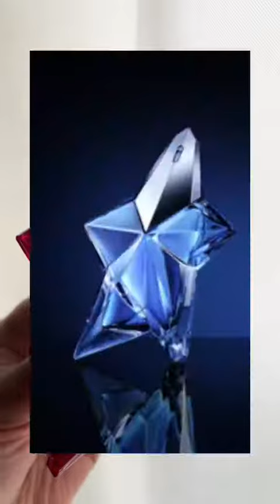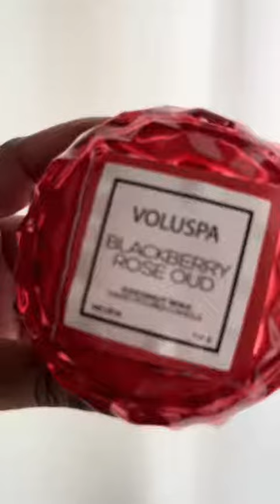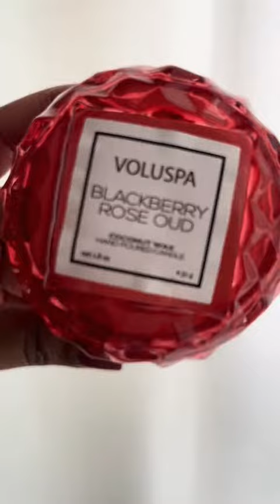LET’S TALK ABOUT ANGEL NOVA & AN INSPIRED BY ALTERNATIVE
I love Angel Nova by Mugler but if I can get an alternative for $25 dollars, I will! Here is a quick video I chat about Angel Nova and one of the best inspired by fragrances I have come across! Middle Eastern fragrances don’t miss 😅 I will leave a link to the fragrance down below! Bonus: I talk about a candle that also smells like Angel Nova!